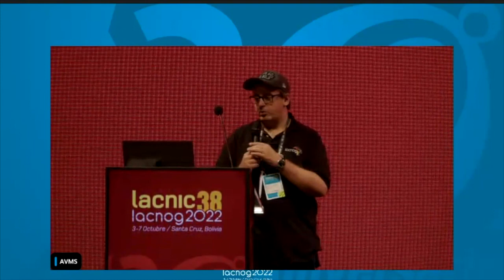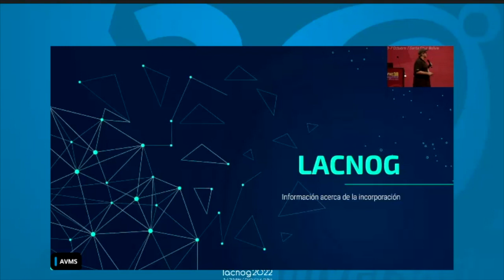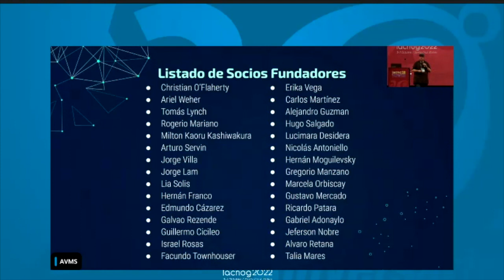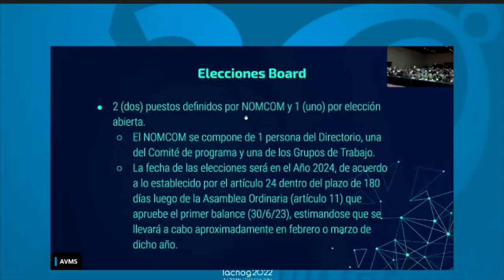LACNOG: Update on the Incorporation